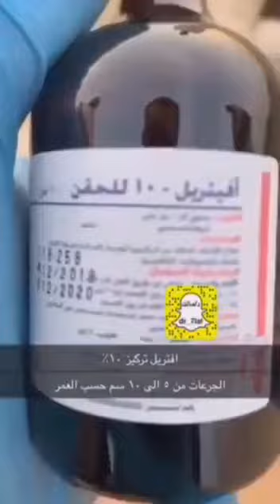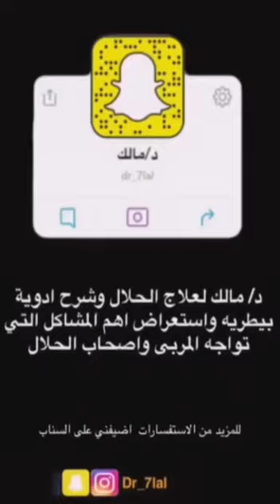علاج التسمم المعوي عند الحيران